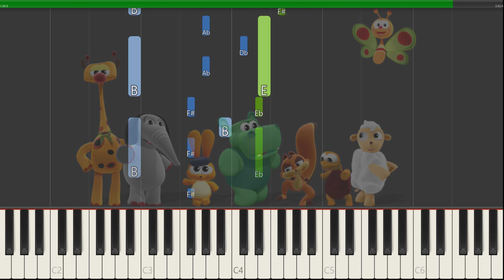How To Play BabyTV Aeroplane With This Piano Tutorial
If you want to learn how to play "Aeroplane" on Piano, this tutorial is for you!

About:
In this video learn how to play Aeroplane on piano using this Easy Piano Tutorial.